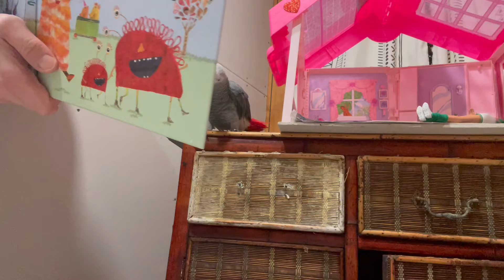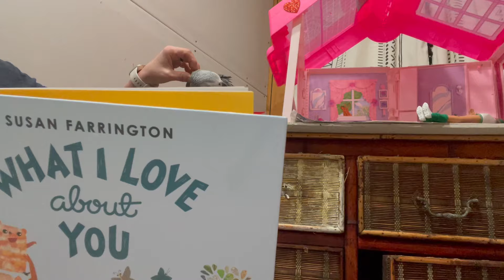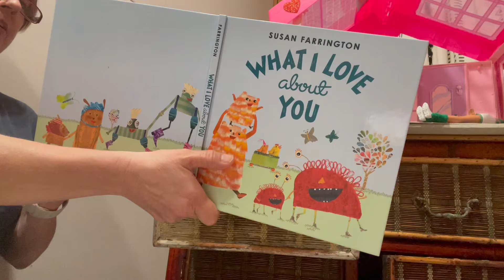Buster, Earl & Percy | singing, talking & tequila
Day in the life with these boys.  Love them big bunches